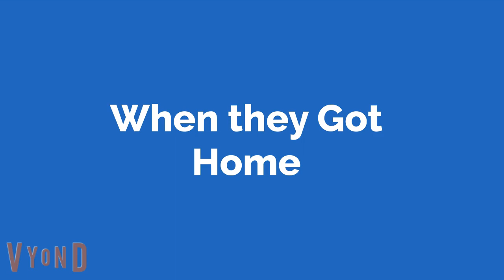Not Nani Behaves on The 4th of July / Awarded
Not Nani Behaves on The 4th of July and then She got Awarded